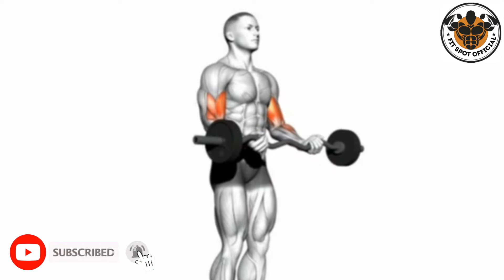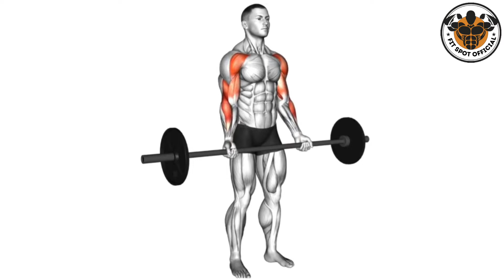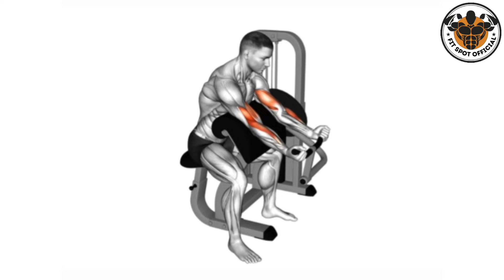Best Exercise to Gain Biceps Muscle Fast